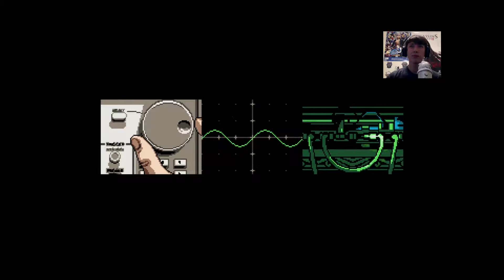Axiom Verge Playthrough/Walkthrough Ep. 1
Hello all here is the first episode in the Axiom Verge walk/playthrough! Hope you like it, I'll end up uploading episodes all the way to the end so see you on the last episode!